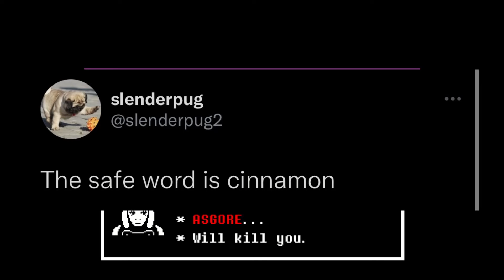Undertale - Part 2: Cinnamon | Flannel Pajamas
Toriel kinky ngl